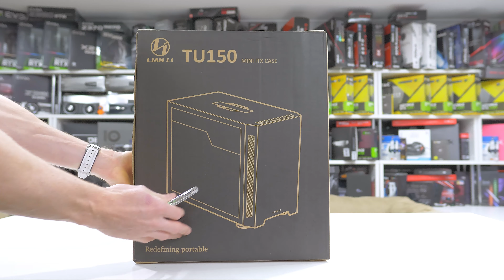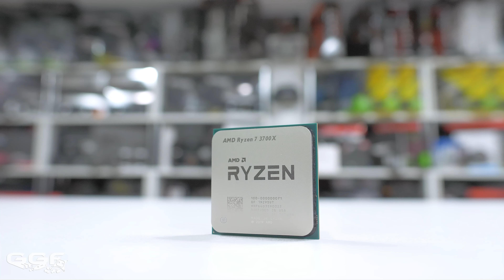My New LAN PC! - LIAN LI TU150 Time-Lapse Build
We jam as much watercooled gear in the new Lian LI TU150 and go with a black and silver theme.

►PC Specs
Lian Li TU150
Ryzen 3700X
ASRock X570 ITX-TB3
G.Skill Trident Z NEO RGB 16GB 3600Mhz -
ZOTAC RTX 2080 Ti ArcticStorm
Sabrent Rocket 1Tb NVMe Gen4
Western Digital Blue 1TB SSD
FSP Dagger 600W SFX
Lian Li BR RGB Fan Space Gray
SilverStone FW124 Slim ARGB Fans
CableMod Pro Sleeved Cables

►Watercooling Parts
Watercool HTSF2 1x120 LTX
XSPC TX240
Bykski CPU-XPR-A-MC V2 RBW
Bykski B-TANK-DDC-MI
Bykski Fitting 90deg rotary (Black)
Bykski Fitting Rigid 14mm OD Fitting V2 (Black)
Bykski Fitting 90 Degree Double Rotary Elbow (Black)
Bykski B-TFC-X
Bykski Chrome Tube 14mm OD

Rode NT3
Rode Lavalier

VIQ - Night Swim